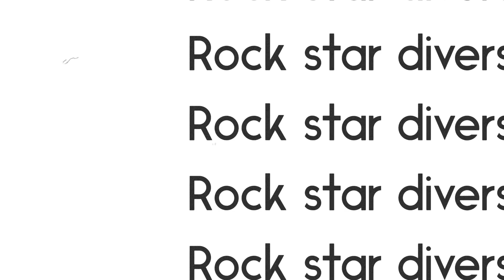Rock star divers cozumel